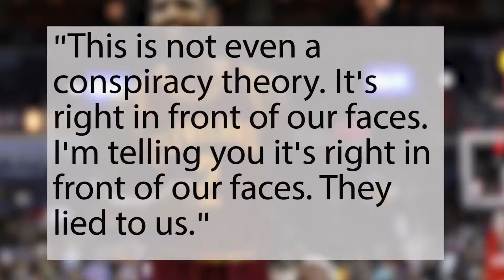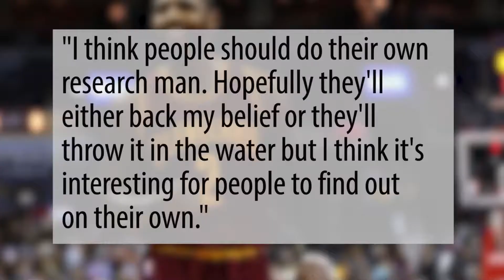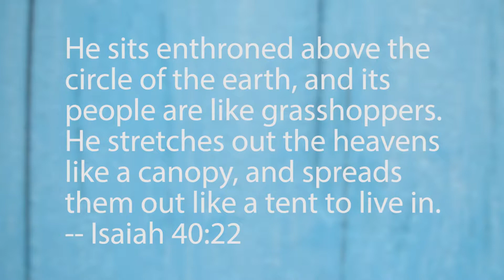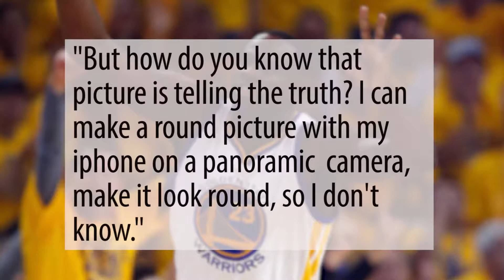Truth about shape of earth.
Earth is Undeniably Flat: 'This is not even a conspiracy theory' Says NBA Star Kyrie Irving

NBA all star Kyrie Irving of the Cleveland Cavaliers says the earth is flat and its not even a conspiracy theory.

Periscope: Mikexingchen